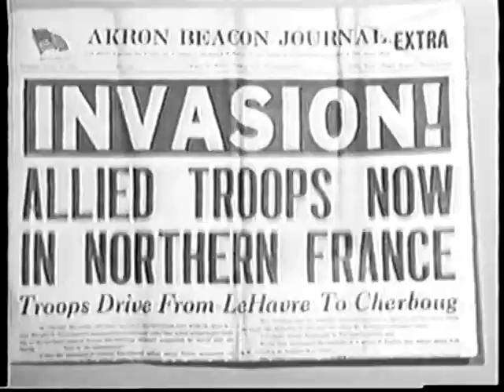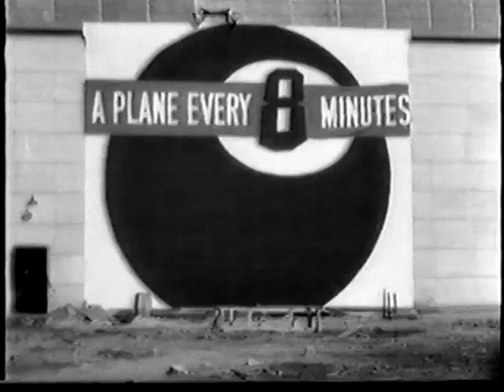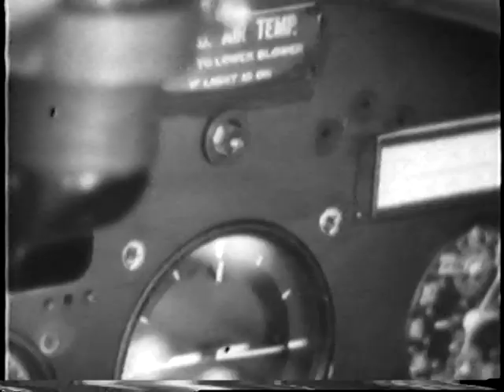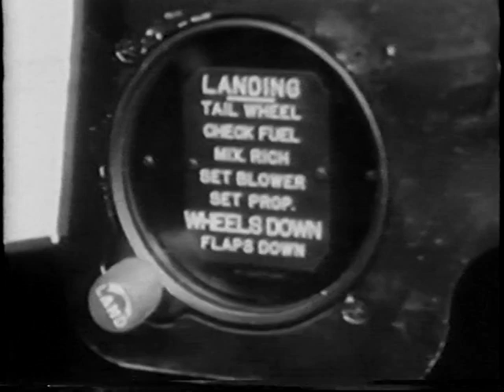Corsair FG 1D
The story of the Bent-Wing Bird built by Goodyear Aircraft Company during World War II (Includes WWII flight instruction film.)

During the years from 1943 to 1945, Goodyear Aircraft Company of Akron, Ohio built more than 4000 FG-1D Corsair fighter planes for the Navy, the Marine Corps, and for export to several allied countries.